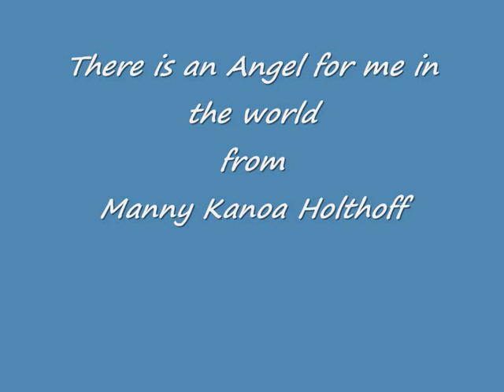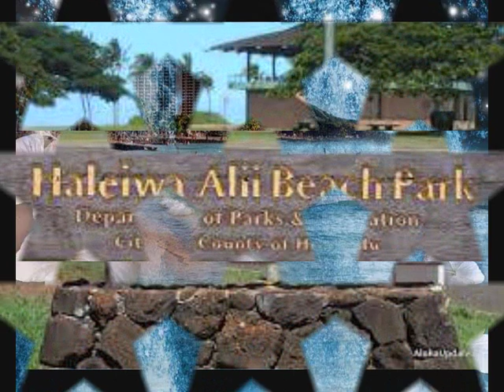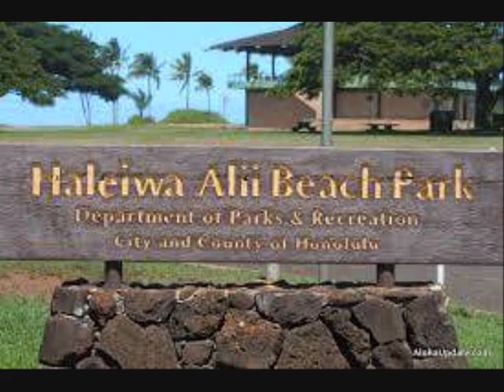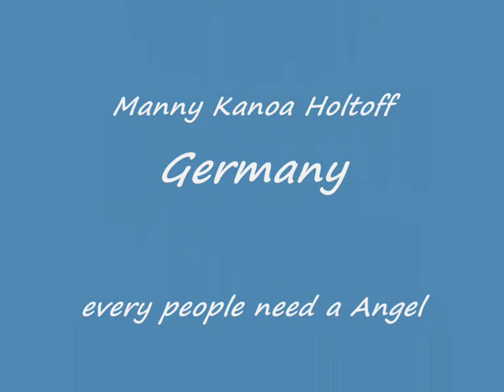There is an Angel for me in the world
a Lovesong